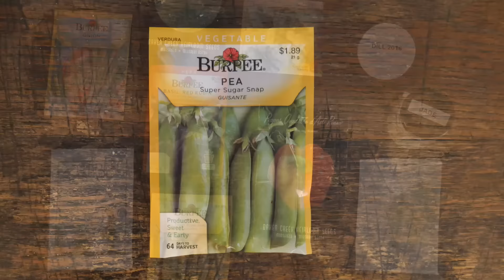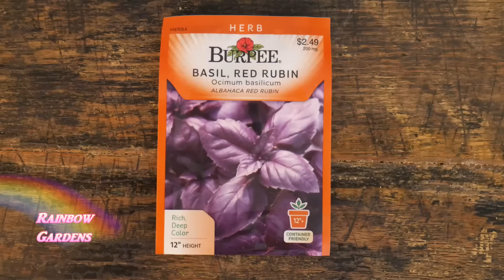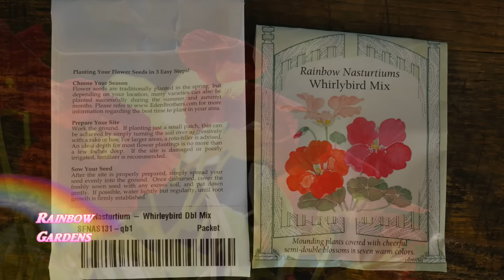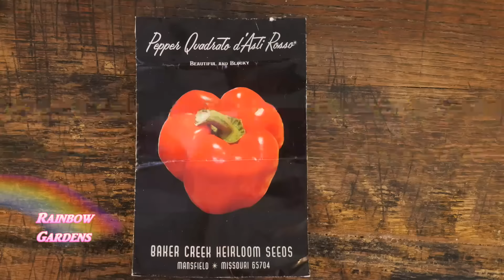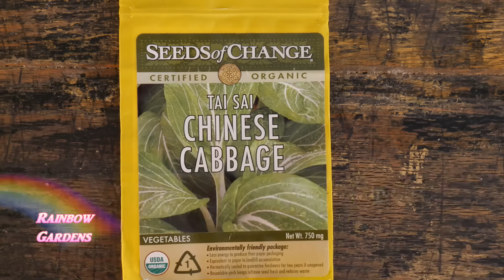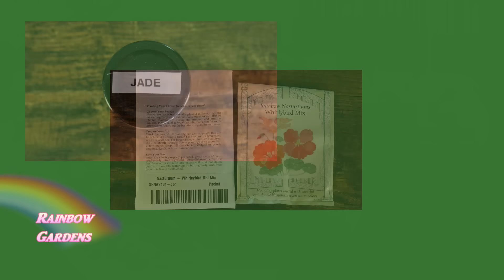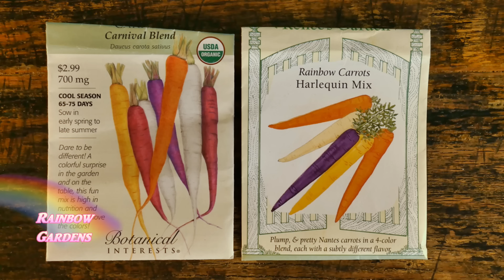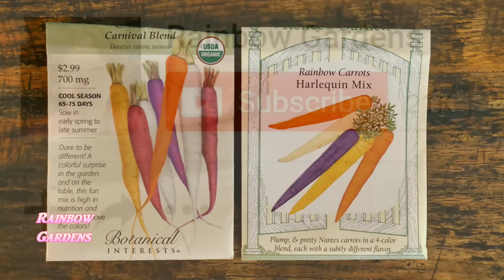My Top 10 Seeds I Plant Every year + Info on Seed Storage (Estimated Life)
Over the past many years, I have certain vegetables and herbs I LOVE to grow and my garden would not be complete without them. It was hard to keep it narrowed down to 10 (so I included a couple of "bonuses" at the end).

Did you know the date on your pack of seeds represents the date is was "packed for" and NOT the year the seed was saved? For best germination, buy fresh seed and use within the first year.

As always, your Square Foot Garden book includes this information and the scientific test results are cited.

If your seeds are nearing the end of their storage life, you may want to test the germination rate using the paper towel method before planting them in your garden

Super Sugar Snap Peas, Teton Spinach, Red Rubin Basil, Evergreen Bunching Onion - Available at Lowes

Quadrato di'Asti Rosso Red Pepper, Slo Bolt Cilantro ( I save the seed to this every year for cooking and gardening) , Siam Queen Thai Basil - Available from Baker Creek

Jade Bush Beans - I think I purchased these from Gurney's

Nasturtiums - Renee's Garden or Eden Brothers

Qingdao 65 Chinese Cabbage - Botanical Interests

Dill Bouquet - I save the seed to this every year for cooking and gardening

If you shop through my link I can make pennies on your purchases up to many dollars (I hope) and you will not have to pay more for shopping through my link: Please bookmark my link and shop as usual:

I have used the money from You Tube videos to buy, not only a new camera & lens, but also a tripod, new editing software, and a fast
laptop computer to bring you these thorough and in-depth "How To" videos. Thanks so much for sharing my videos with your friends and family and helping me share my passion with the world.